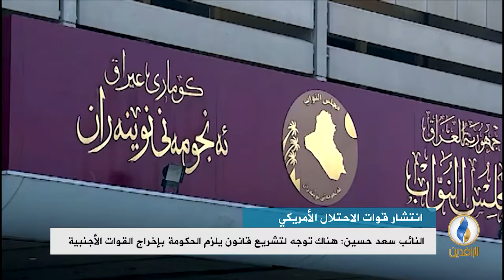تقرير إخباري.. العربي الجديد: واشنطن تبحث عن ضمانات لبقاء قواتها في